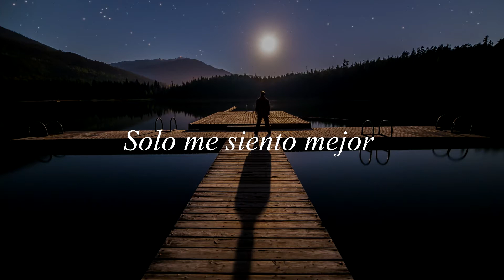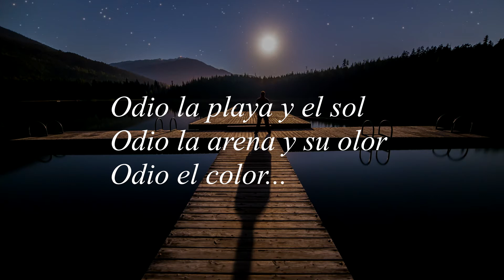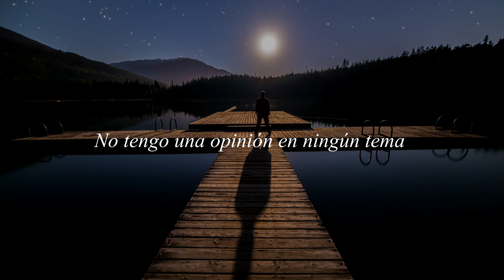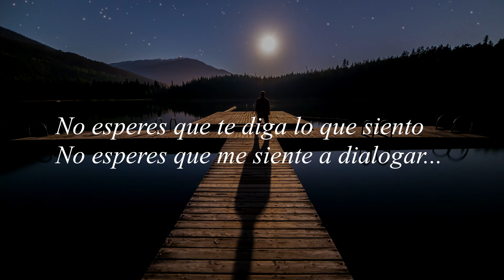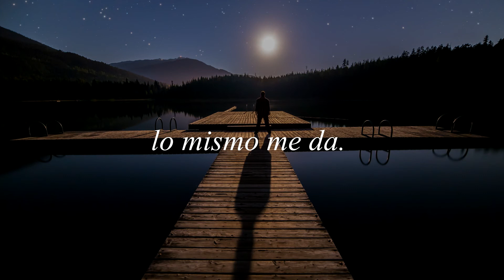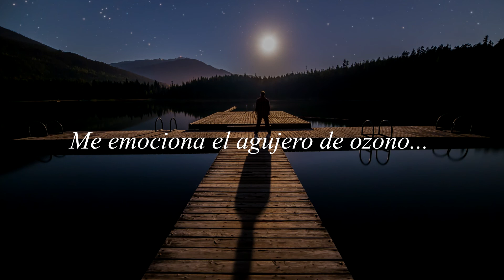Julio y Agosto - Jorge Luis Enriquez (Subtitulada)